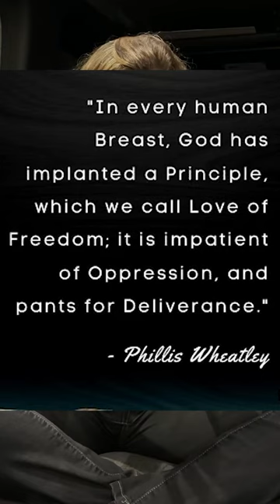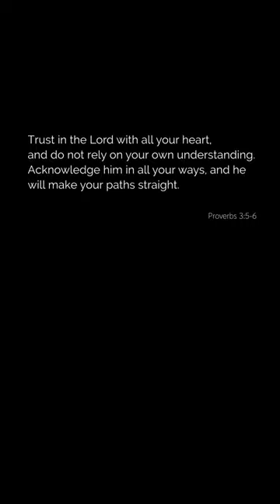Van Life with the Butler‘s - Stories from the Road 003